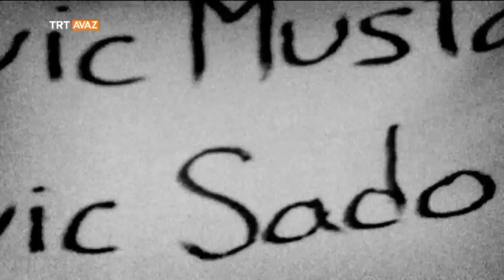Srebrenica Katliamı Anma Töreni - 11 Temmuz 2015 Tanıtım - TRT Avaz